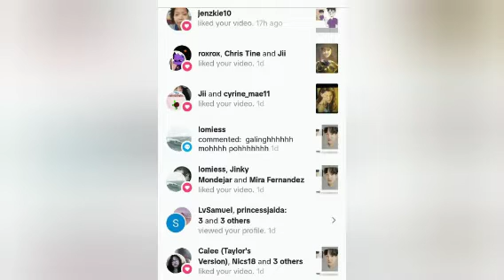Bogart Love is gone Rap animation part 2 - feat. Rico pogi Aljae popular rap Ricodo c Ben